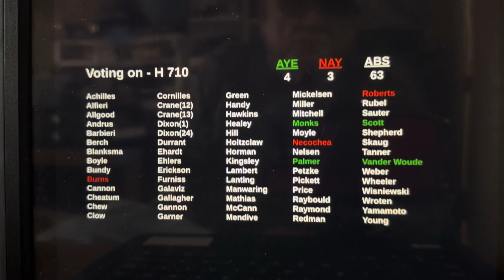Idaho H 710 library Book Ban $250 Bounty on Libraries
H 710 is the 2024 version of H 314 version banning books that failed to be over ridden by 1 Vote. The Library bounty was $2,500 in 2023 and returned H314 as H 710 with a library bounty of $250.